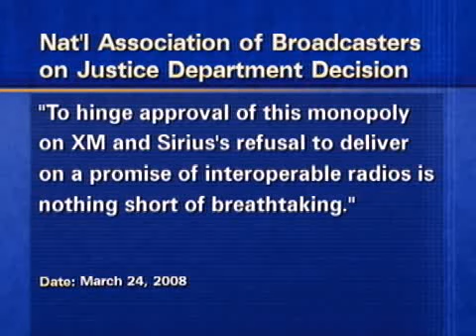The Communicators: Blair Levin, Telcom, Media and Technolo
Blair Levin, a Telcom, Media and Technology regulatory analyst discusses the future of satellite and terrestrial radio in light of a decision by the Department of Justice to approve the merger of satellite radio companies XM and Sirius.